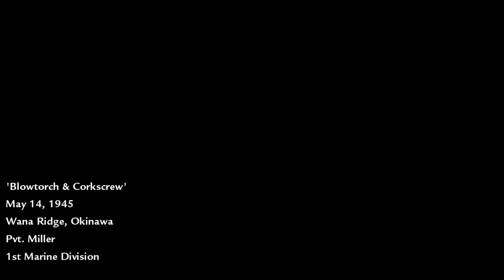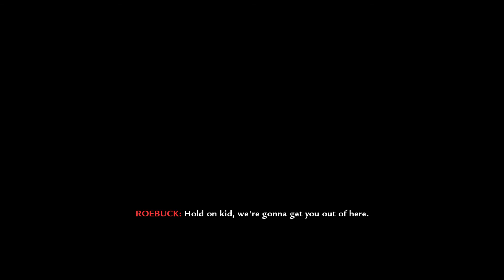Call of Duty: World at War - Part 12 - Blowtorch and Corkscrew (Let's Play / Walkthrough)